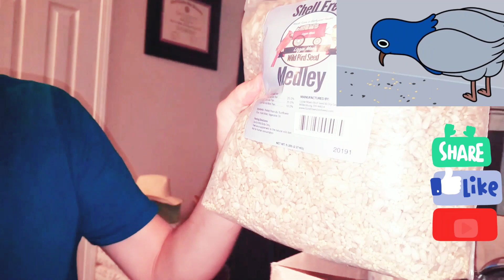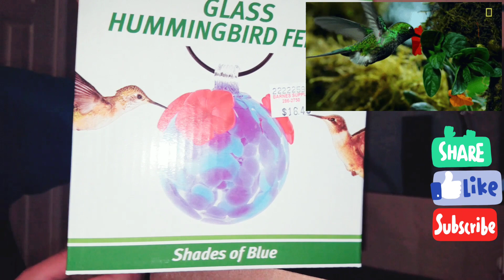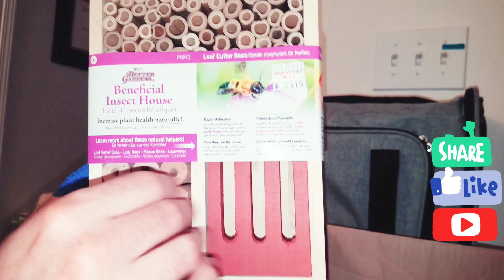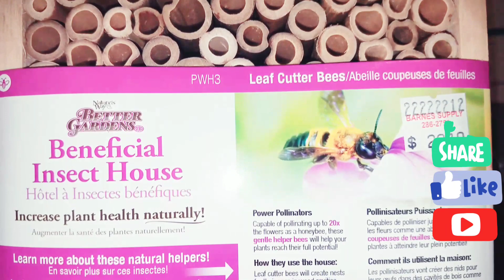Shopping Haul for Our Kittens, Cats, Birds & Bugs! Links below in Description!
We love the Nature Balance Cat food for Adults cats to kittens. So our cats and kittens can share and eat, since we have 4 kittens and 2 cats, all of whom like to share and eat from each other's bowl